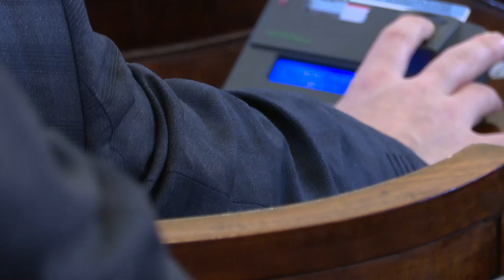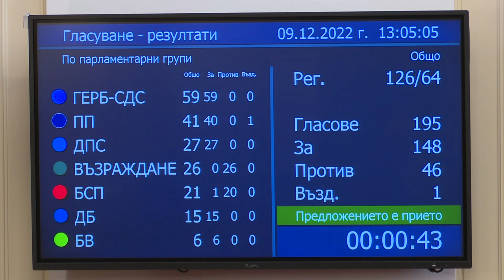148 гласа в НС "за" оказване на военна и военнотехническа подкрепа на Украйна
46 депутати от БСП и "Възраждане" гласуваха "против", а 1 от "Продължаваме промяната" - "въздържал се".